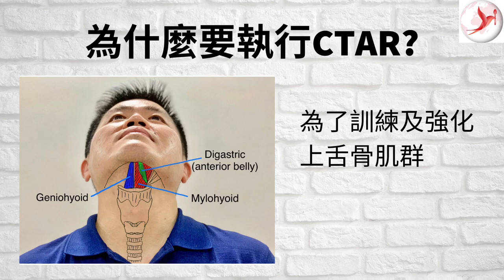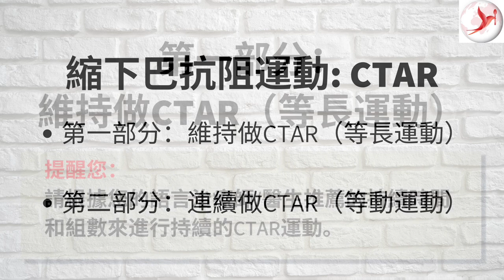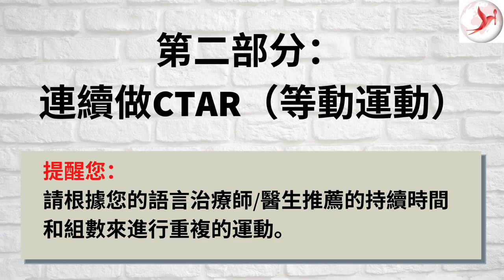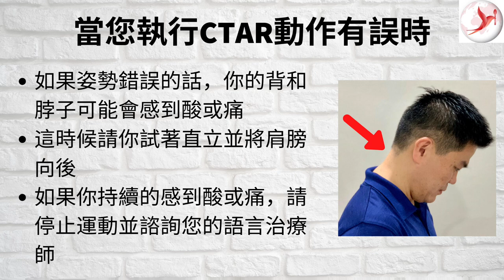(Taiwanese Minnan) Dysphagia Exercise - Chin Tuck Against Resistance with Ball by CTAR Inventor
The Chin Tuck Againt Resistance (CTAR) exercise works on strengthening the suprahyoid muscles, necessary for opening your upper food pipe sphincter (or known as the upper esophageal sphincter) to allow food to enter the stomach.
Since CTAR was introduced in 2013, Mr Yoon (The CTAR inventor) has been receiving enquiries from clinicians from around the world. We hope that this video will provide the details to facilitate the carrying out of the exercise. We plan to translate this and all our upcoming videos into different languages.
To download a PDF copy of the CTAR exercise instructions, please

for more useful informations and tips on dysphagia management.

Translation:
縮下巴阻抗運動能訓練你的上舌骨肌群，以打開進食通道（上食道括約肌），讓食物順利的進入胃。
這個運動從袁伟琳先生於2013年創始後，就在國際間廣為使用，我們希望這支影片可以提供更多執行運動的細節。我們計畫將這隻影片以及未來更多的影片翻成不同語言，提供世界各地使用。

想知道更多吞嚥困難處置的有用資訊和方法，請追蹤我們的部落格

Chin Tuck Against Resistance or CTAR is suitable for:
• dysphagia or swallowing difficulties following strokes,
• dysphagia following head and neck cancer,
• dysphagia following Parkinson’s disease,
• dysphagia due to late effect of radiotherapy i.e. Nasopharyngeal cancer
• etc.